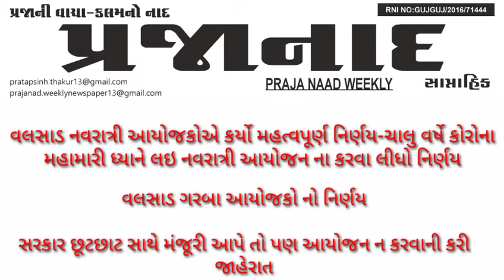વલસાડ ગરબા આયોજકો નો નિર્ણય સરકાર છૂટછાટ સાથે મંજૂરી આપે તો પણ આયોજન ન કરવાની કરી જાહેરાત